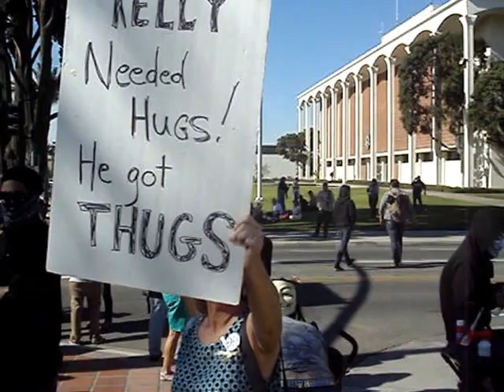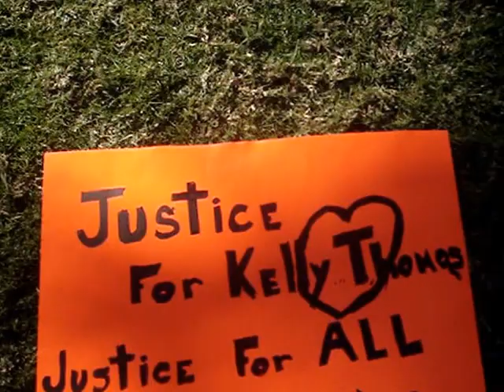Fulerton Rally! The Ballad of Kelly Thomas!